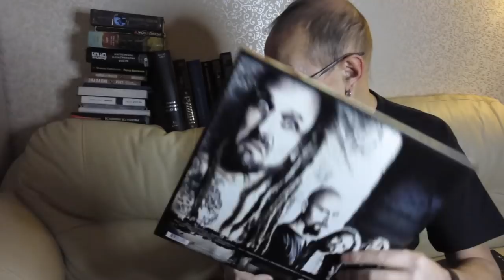Алексей Рыбин про Pain Of Salvation-Scarsick / 2007